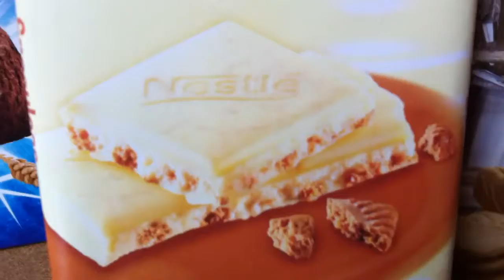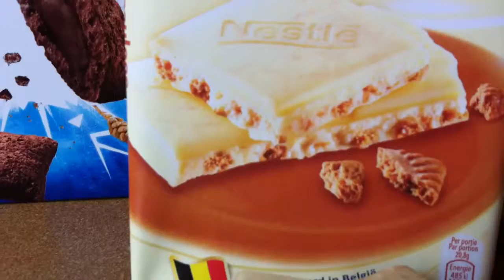Nestlé GALAK Speculoos - Produit Belge.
Chocolat blanc Belge NESTLE Galak Speculoos.
Le meilleur de Belgique est sur Usfoods72 !!!
Belgian NESTLE Galak Speculoos White Chocolate Bar.